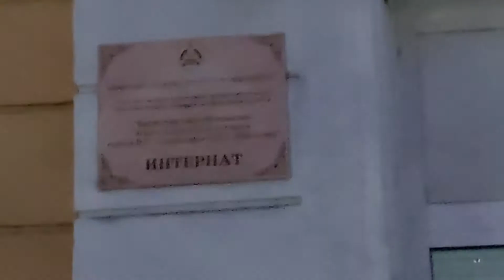РЕЙД ПО ТРОТУАРАМ ИЗ ПРОКУРАТУРЫ РБ пр.Победы 01.12.21 БОРИС БОДИЕВ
БОРИС БОДИЕВ
01.12.21
РЕЙД ПО ТРОТУАРАМ ИЗ ПРОКУРАТУРЫ РБ
пр.Победы